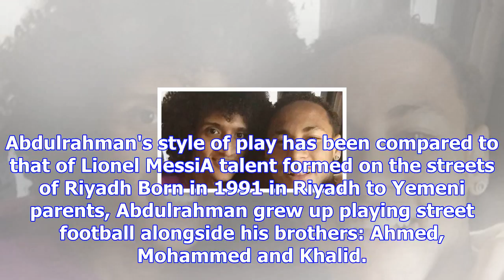Omar abdulrahman: is he the best footballer you've never heard of?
Omar Abdulrahman and NeymarHe has almost a million Instagram followers, shared the front cover of a ...